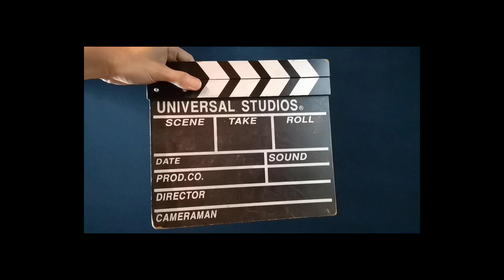Janice family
PHOTOSHOOT STUDIO RAYA 2023 KEMBALI LAGI.
RUGI LA KALAU RAYA TAK DAK GAMBAR RAYA DENGAN FAMILY.
CEPAT BUAT PILIHAN SEBAB KAMI ADA PROMO TEMPAHAN AWAL SEBELUM 23/3/2023 (1st RAMADHAN) +
☑️ Photographer Selebriti Yang Pro
☑️ Dapat Softcopy & Selected Edit
☑️ Pilihan 1 Tema Untuk Photoshoot
Tahun 2023 ini ada version baru 6 Tema Super HOT
Pakej Photoshoot bermula dari RM88 (Promo Price)
Anda pilih, anda yang cantik.
Tugas kami bagi gambar Raya uolls tahun 2023 kali ini lagi WOW & BOMMM dari tahun lepas
Lokasi Studio: 2046 image & digital studio